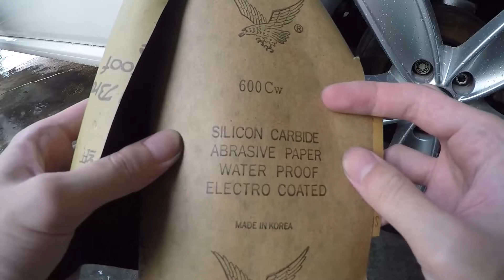Can I : Airbrush on Wheel? Fixing the Curb Damage (Experiment)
I have a vehicle in my house that had some curb damage to the wheel, no serious denting but still not very cool.
[Do not recommend this on serious wheel with dent]

So I decided to try to hand polish it with sand paper and airbrush over it because the Silver paint that I had looks very close to the aluminium wheel color.

First, I only tried it on a spot and when I see the result I quickly went to did all the damage that I can find.

It has been 3 months since I did the experiment and I gotta say it looks just fine. I didn't even top coat it and it is just a beauty!